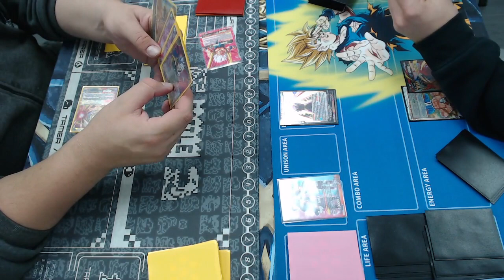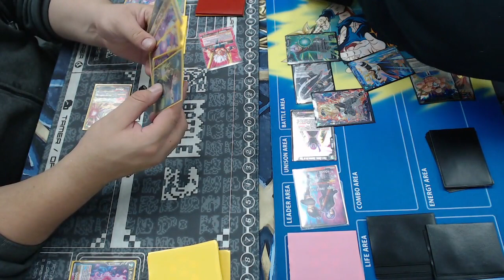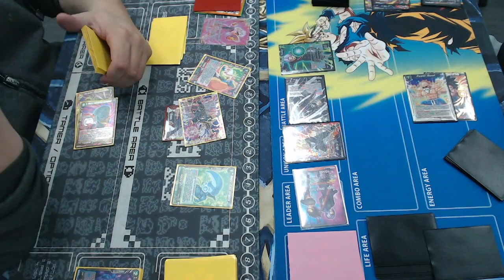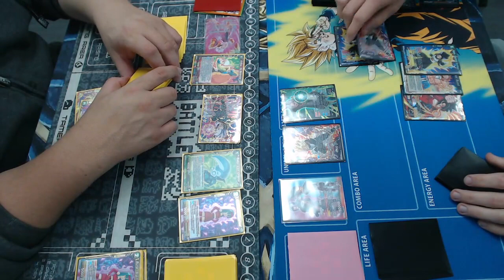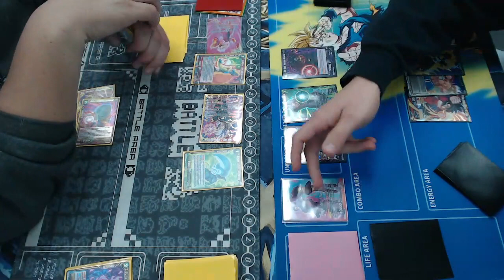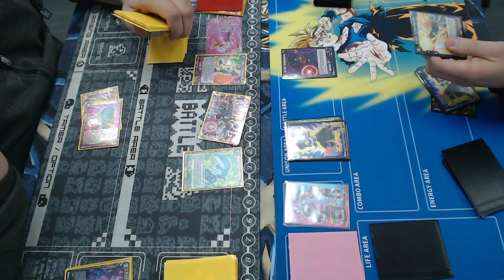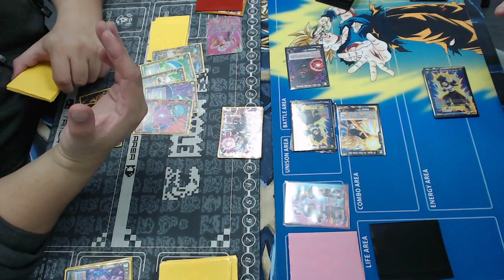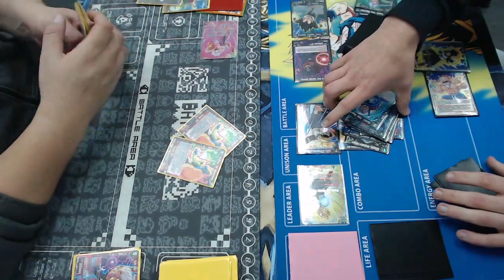DBSCG @ Hidden Fortress (Round 2) Yellow Baby vs Vegeks